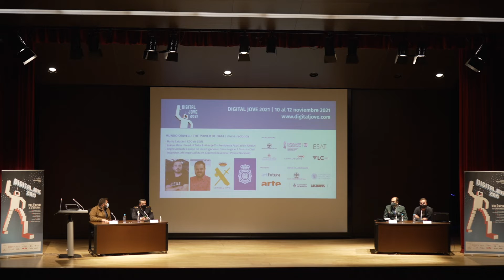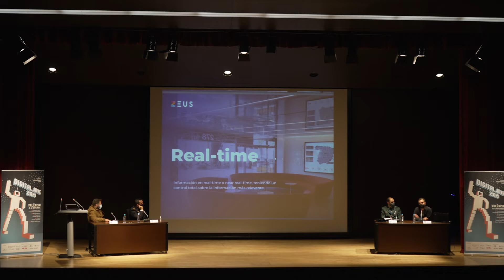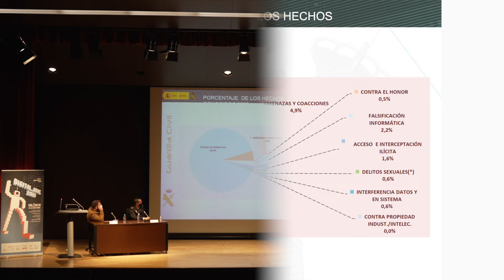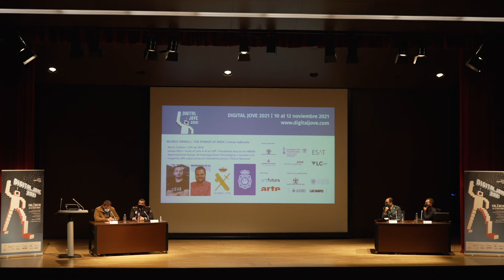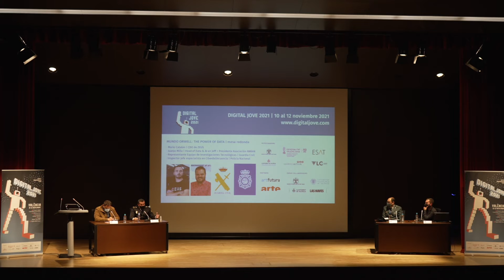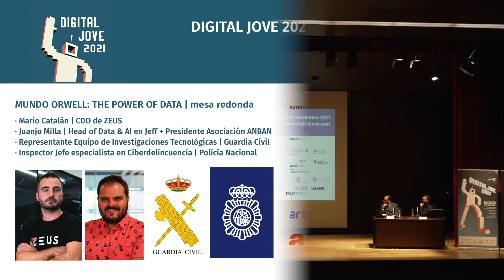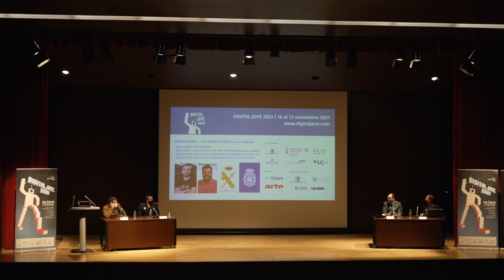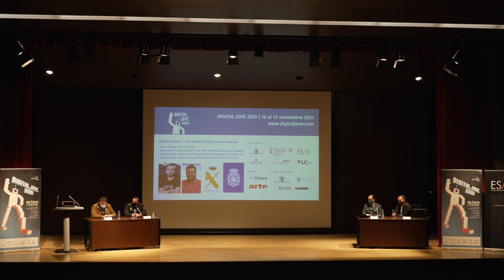Mundo Orwell: The Power of Data | mesa redonda | Digital Jove 2021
DIGITAL JOVE 2021 | "Mundo Orwell: The Power of Data", mesa redonda con Mario Catalán
(CDO & Key Account Manager - ZEUS) + Juanjo Milla (Head Data & AI en Jeff + Presidente de ANBAN - Asociación Nacional de Big Data y Analytics) + Representante del Equipo de Investigaciones Tecnológicas de la Guardia Civil + Inspector Jefe Especialista en Ciberdelincuencia y Delincuencia Económica y Fiscal - Policía Nacional.

VIERNES 12 de noviembre de 2021 | Auditorio Alfons Roig - Facultad de Bellas Artes. Universidad Politécnica de Valencia - UPV | Valencia, Spain